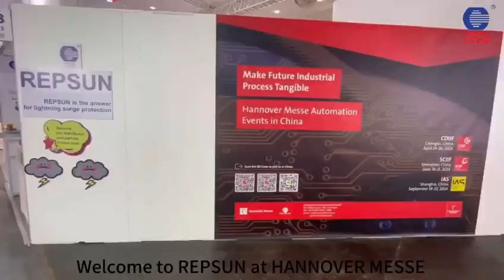REPSUN successfully participated in the Hannover Messe 2024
REPSUN team participated in Hannover Messe 2024 in Germany during 22th to 26th April. REPSUN introduced a series of new products at the exhibition, like smart grounding system monitoring, smart SPD, smart ESE air teriminal, TUV mark SPD and other products related to lightning surge protection, which attracted many visitor’s interest.